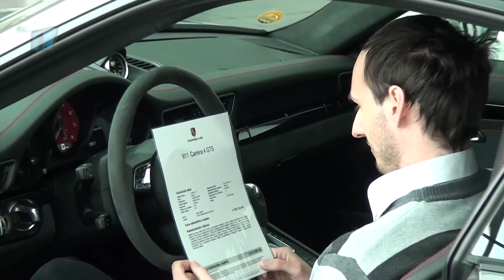Mladá Boleslav: Porsche Day na Karmeli